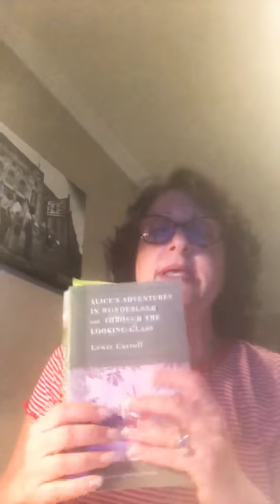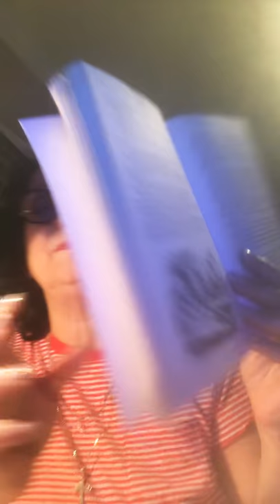Alice’s Adventures in Wonderland